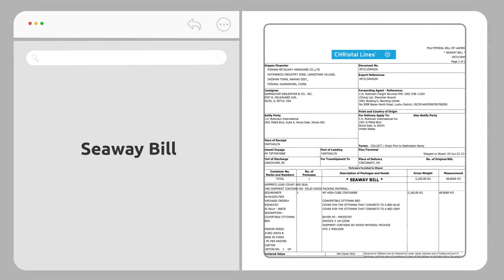Ottoman folding bed dealer client in USA of Metalway furniture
The product has excellent strength and hardness. Constructed of heavy-duty welded metal, its structure is too tough to be deformed.